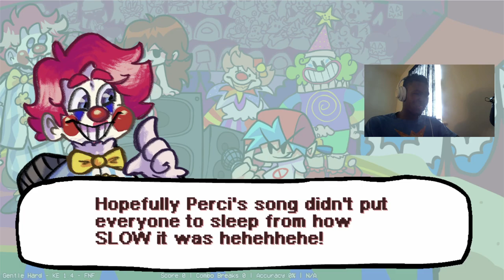WHO ARE THESE CLOWNS????? | Friday Night Funkin(Updike, Friday Night Clownin)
Thank you and I hope y'all are having a great day.

Links to mods:
Whitty and Updike(the mod is private :'(  ):